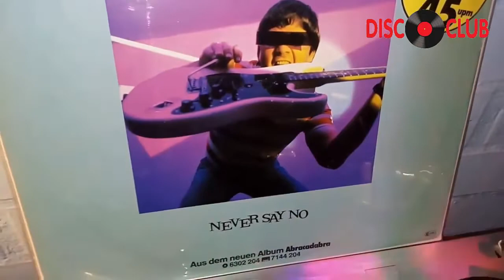The Steve Miller Band - Abracadabra (12 Inch) 1982 [Juan Carlos Baez]